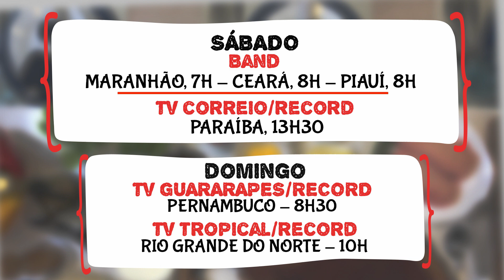Duas receitas deliciosas esperam por você no Papo de Fogão deste final de semana. Não perca!!!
No Papo de Fogão deste fim de semana vamos aprender a preparar a deliciosa Carne de porco empanada com purê de batata - Tonkatsu, uma receita ensinada pelo Chef Netto Rodrigues, Consultor do Le Chef Marmitas em Fortaleza/CE. E, na dica rápida, o Chef Junior Quaresma, de João Pessoa/PB, vai nos mostrar como fazer uma Bruschetta trufada de queijo de cabra com pepino. Duas receitas imperdíveis que você vai adorar experimentar!

SÁBADO
BAND
MARANHÃO, 7h
CEARÁ, 8h
PIAUÍ, 8h
PARAÍBA
TV CORREIO/RECORD, 13h30
DOMINGO
RECORD
PERNAMBUCO - TV GUARARAPES, 8h30
RIO GRANDE DO NORTE - TV TROPICAL, 10h
Ou no nosso canal do YouTube